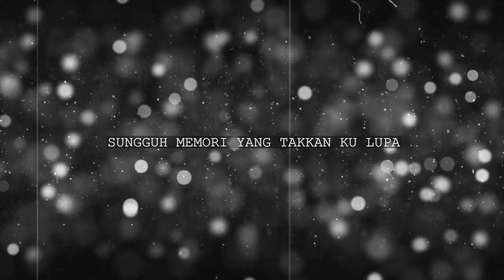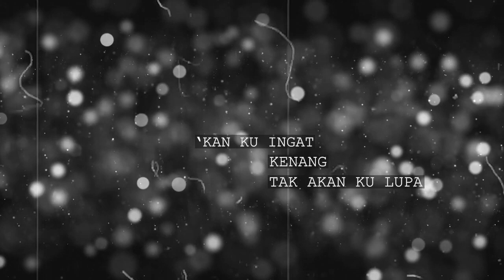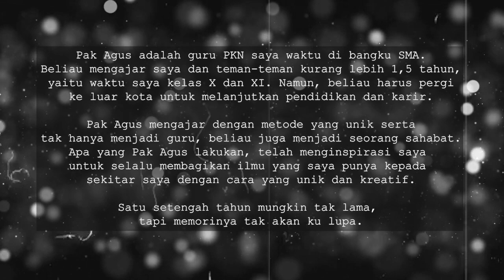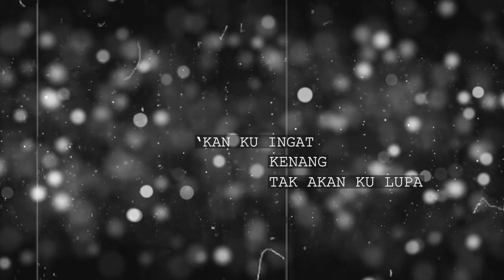TERIMAKASIH TUK SEMUANYA - LAGU TENTANG INDAHNYA SEBUAH MEMORI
Sebuah lagu untuk Mr Agustinus Tampubolon @agustinustampubolon2652

Lagu lamaku yang baru ku remake,
karena ditag oleh Pak Agus di IG